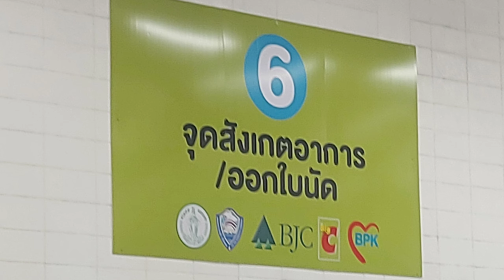VLOG FISHER : คัมภีร์แนวทางแห่งการไปฉีดวัคซีน (รอนานๆก็อาจจะบั่นทอนหัวใจ) 🤣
ขอเป็นกำลังใจให้บุคลากรทางการแพทย์และเจ้าหน้าที่ด่านหน้า เพื่อนพี่น้องทุกคน ผ่านวิกฤตโควิด ให้ได้
อุปกรณ์ที่ต้องเตรียมไปฉีดวัคซีน
บัตรประชาชน
น้ำดื่ม
ปากกา
โทรศัพท์และหูฟัง ( เอาไว้แก้เหงา )
การฉีดวัคซีนผ่าน App ไทยร่วมใจ
โอเคหมดยกเว้นรอคิวที่หน้างานนานมากๆ
อยากให้มีการ บริหารจัดการ ควบคุมประชาชนที่มาใช้บริการ เพราะว่าแออัดมากๆเสี่ยงต่อการติดเชื้อ